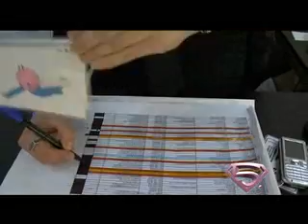ZFF 2007. Video Chronicles - day four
camera and editing by D'n'A prod.